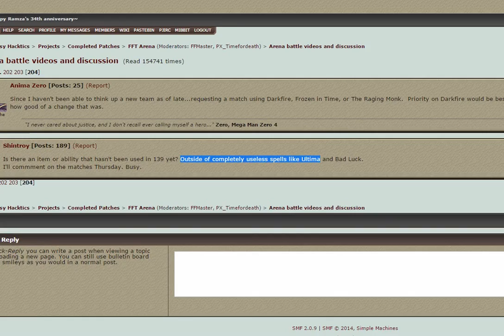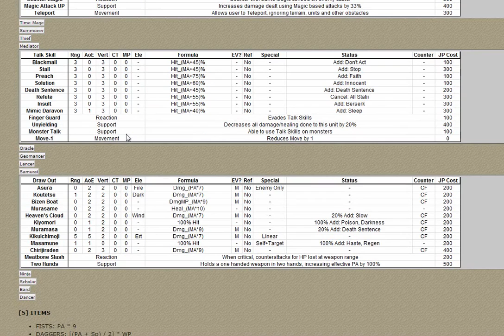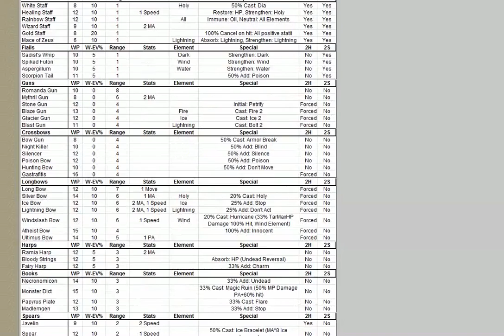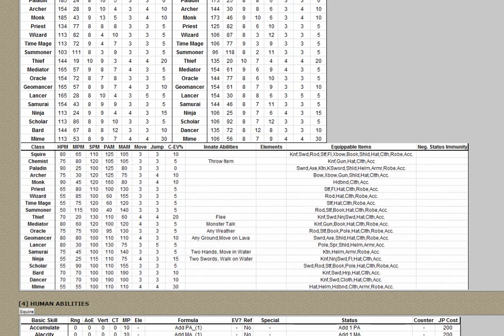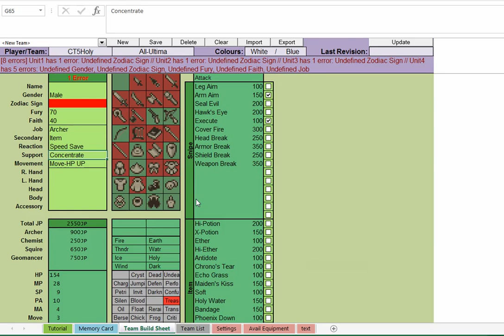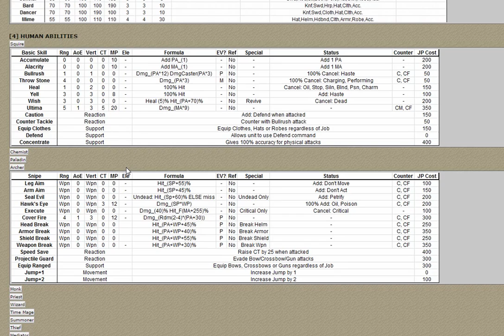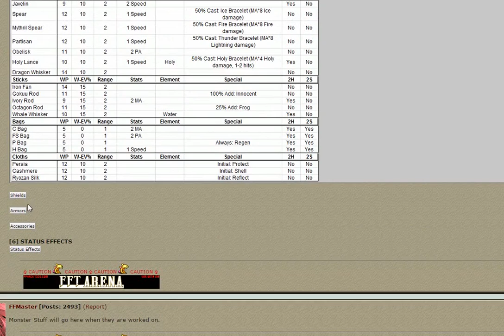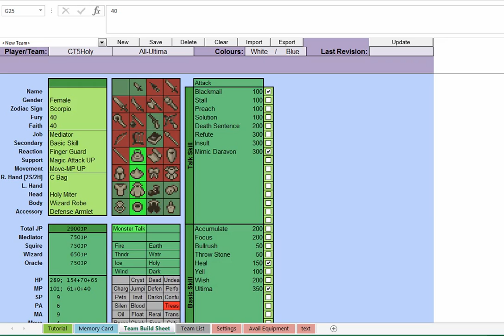FFT Arena - All-Ultima team creation walkthrough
sup Shintroy